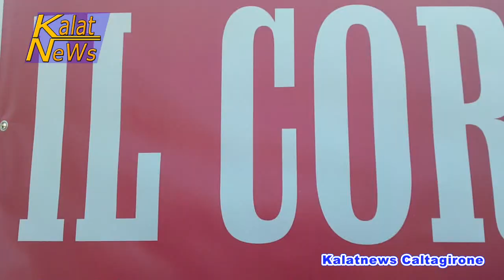Caltagirone, Sit-in protesta studenti alberghiero che non intendono trasferirsi a San Michele di G.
Oltre un centinaio di persone, tra studenti e genitori, hanno inscenato stamani un sit-in di protesta dinanzi l’istituto Alberghiero di Caltagirone, per opporsi, al provvedimento emanato dalla preside, che ha disposto il trasferimento di cinque classi all’Alberghiero di San Michele di Ganzaria. Il tutto, dando corso a una delibera emanata dal Consiglio d’istituto.